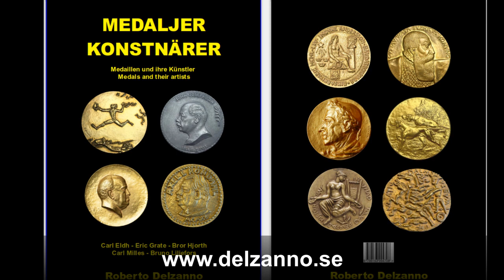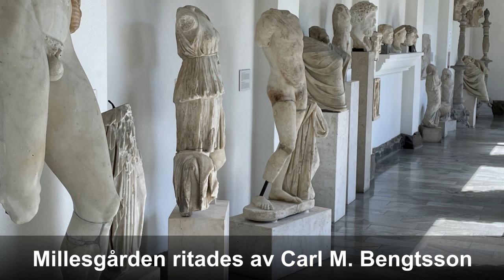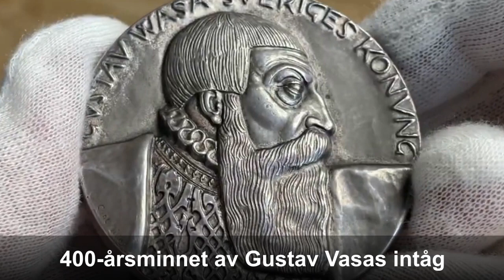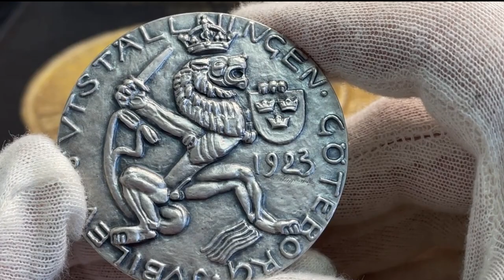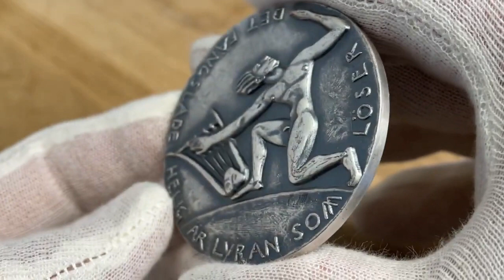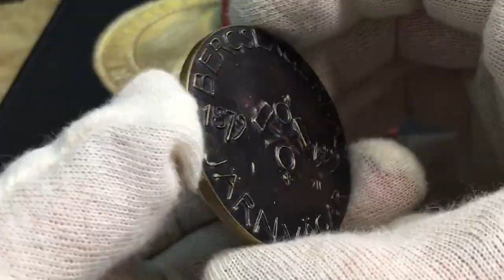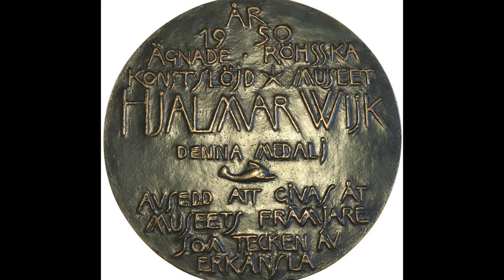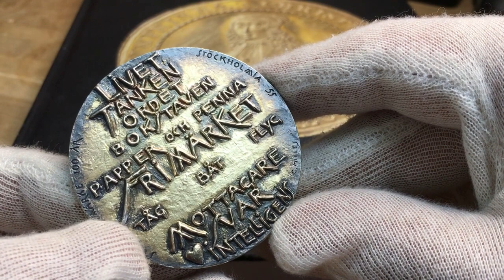Carl Milles - Allt du behöver veta om hans liv och medaljer - Ett spännade och underskattat område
Idag ska jag läsa biografin över Carl Milles ur min bok Medaljer och konstnärer, en bok som för första gången någonsin fullständigt beskriver medaljproduktionen för följande konstnärer: Carl Eldh, Eric Grate, Bror Hjorth, Carl Milles och Bruno Liljefors.

Utöver det historiska, konstnärliga och estetiska som Carl Milles medaljer erbjuder är de dessutom i de flesta fall sällsynta eller mycket sällsynta med några få undantag och erbjuder därför samlaren ett utmärkt tillfälle att förvärva kraftigt undervärderade och idag dåligt uppskattade konstverk i miniatyr. I min bok kommer jag att detaljerat beskriva samtliga utgåvor, varianter, metaller och dess sällsyntheter och på det viset presentera en fullständig genomgång och genomlysning av ett slumrande samlarområde med mycket fin potential för samlaren med sinne för optimering ur ett ekonomiskt perspektiv.

Vänd dig med förtroende till mig, ett innovativt företag i framkanten med mångårig erfarenhet av professionell mynthandel och aktiv författare med eget bokförlag. Tilldelad Schivemedaljen i silver, belöningsmedalj för framstående författarskap, av Norsk Numismatisk Förenings (NNF). Tilldelad IAPN "Book Prize" för världens bästa myntbok 2020 (Sveriges Guldmynt) och 2021 (Sveriges Myntbok  2022). Medlem av Sveriges Mynthandlares Förening (SMF), International Association of Professional Numismatists (IAPN), Svenska Numismatiska Föreningen (SNF), Norsk Numismatisk Förening (NNF), Numismatic Literary Guild (NLG), livstidsmedlem i American Numismatic Association (ANA), tillförordnad värderingsman av Sveriges Handelskamrar och följer därmed de högt ställda kraven på professionalism som stipuleras.

- MYNTÅRSBOKEN 2022  (Tilldelad IAPN "Book Prize" 2021)

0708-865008